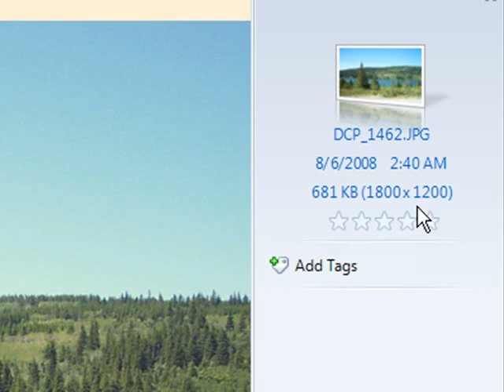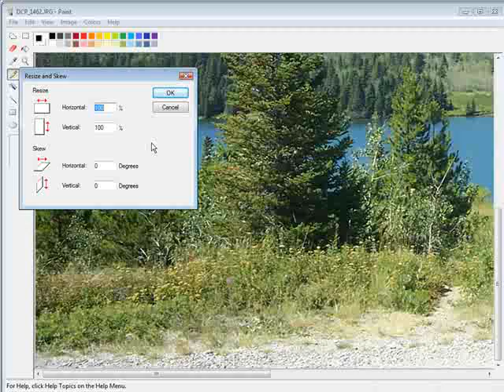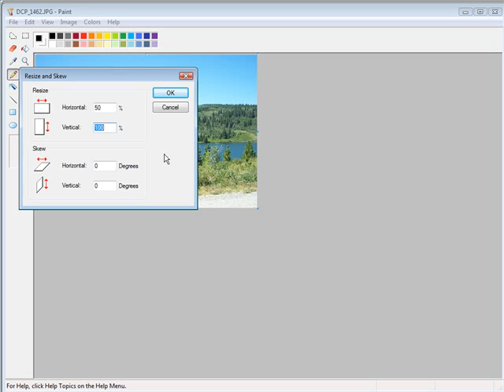Quickly Resize An Image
Need to quickly resize an image ?

Many a times you just need to quickly resize an image to a particular size without any thought of watermarks or compressions ratio. Reduce or enlarge a picture on your computer using a paint program, such as Paint.

This video tutorial is for beginners and demonstrates resizing an image.

best PPC